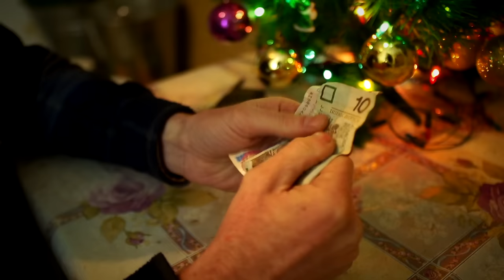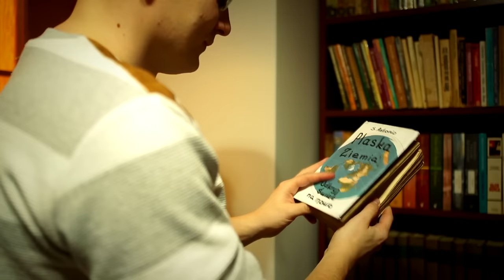Wigilia "u Szwagra" - VideoDowcip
Teściowa postanawia zebrać na wigilię całą rodzinę. Szwagry próbują się wymigać, lecz im się nie udaje. Czyżby pierwsza wigilia na trzeźwo, czy mają plan awaryjny?